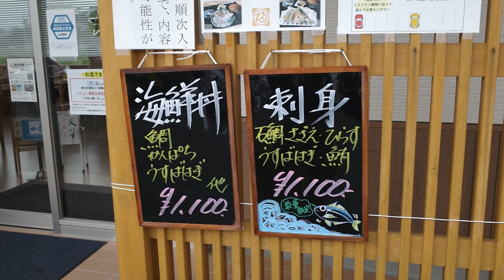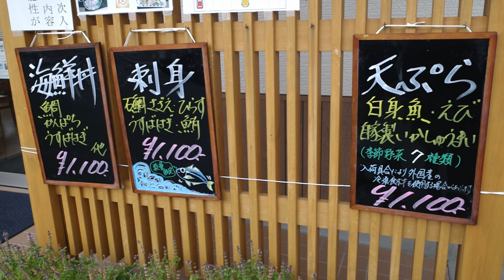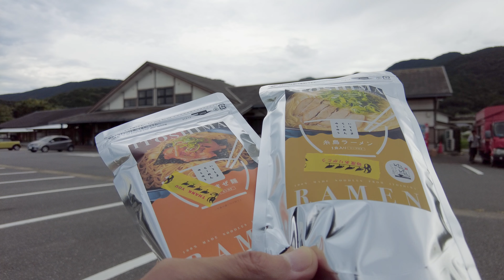【産直】旬菜旬魚ふくふく（しゅんさいしゅんぎょふくふく） | 近くの魚やお野菜を食べよう!!!!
■旬菜旬魚ふくふく（しゅんさいしゅんぎょふくふく）

〒819-1631 福岡県糸島市二丈福井6333
営業時間　11:00-16:00

※情報は撮影時のものです

撮影:2022.9.5